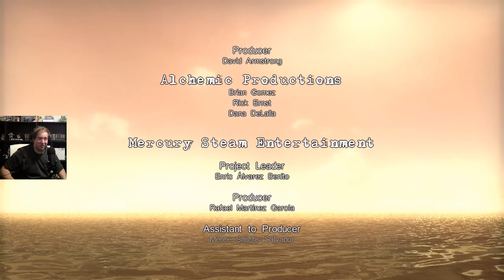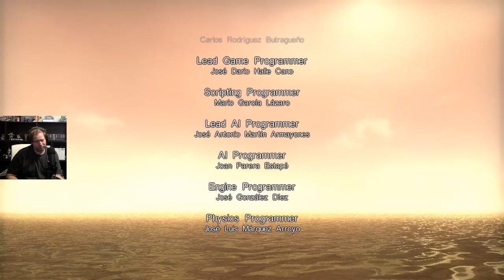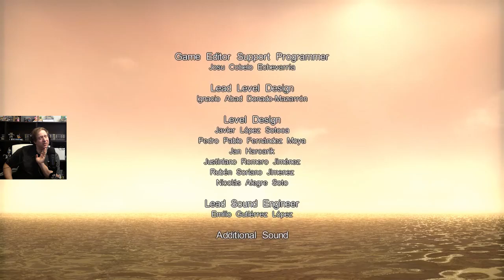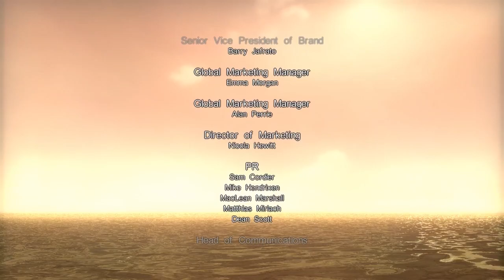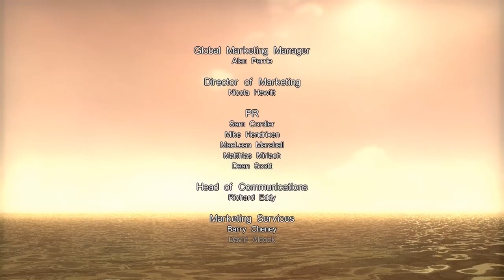Clive Barker’s Jericho LP – Final Episode – The Firstborn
Saving the whole world
Requires some sacrifice
And then it’s over

Gameplay was recorded from PlayStation 3.